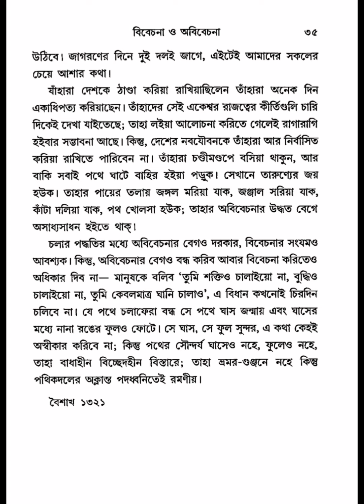বিবেচনা ও অবিবেচনা প্রবন্ধের ||বিষয়বস্তু আলোচনা||রবীন্দ্রনাথ ঠাকুর||সাহিত‍্যবাসর